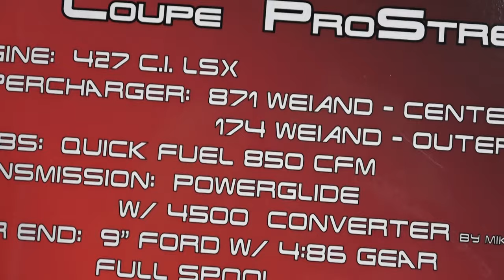Blown Mafia In the Eye Of Bradley Gray Cali 2024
guy is a genuis one of a kind! He has haters or just jealous fans who talk smack.Before leaving a crap comment leave a pic of your ride